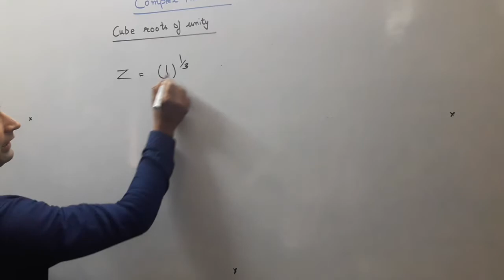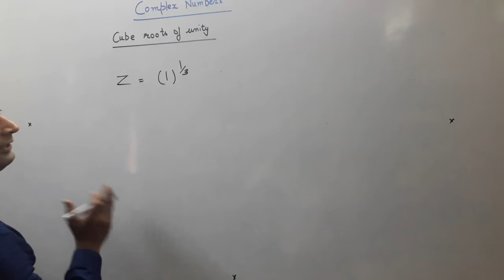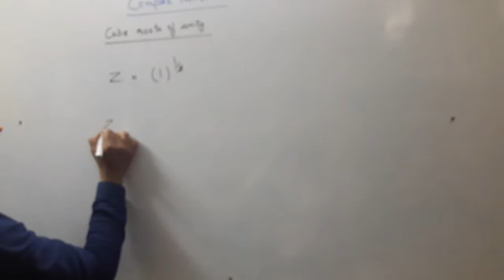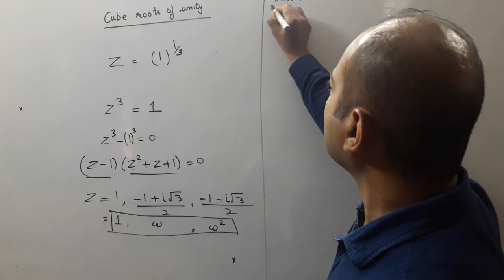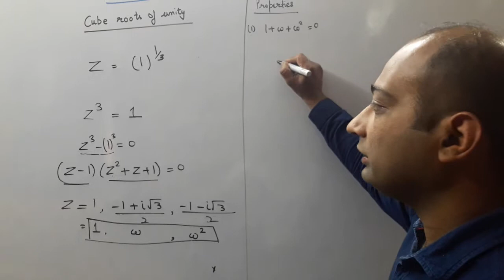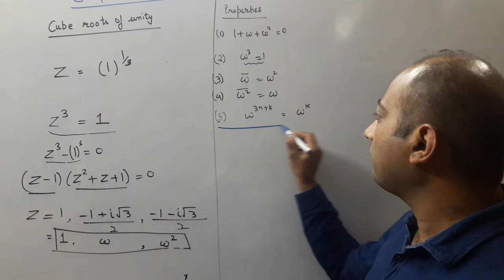complex numbers lecture 9|Cube roots of unity|Mathematics for IIT JEE,NDA by MANISH KALIA|9464551253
Mathematics for IIT-JEE,NDA by MANISH KALIA| 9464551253 | Complete Revision Series in Mathematics for IIT JEE and NDA ,+1,+2
Manish kalia's Mathematics Classes in Chandigarh
Alpha Classes
SCO 43,Top Floor,Sec 41-D,Chandigarh